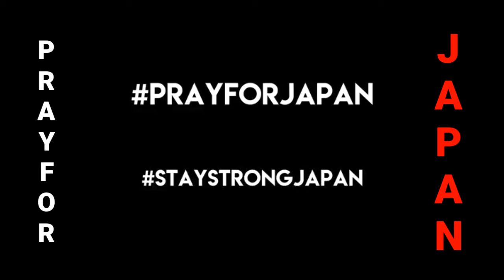Super Typhoon "Hagibis" Hits JAPAN!